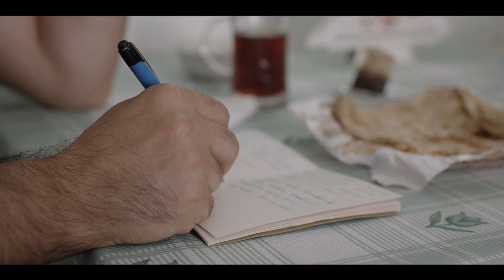TEK HÜCRELİ - Tufan Gül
BORÇ izleyicileri Tufan'ın, karısı Mukaddes yerine arabasına şiir yazmış olmasına çok içerlediler. Tufan Gül de bu eleştirileri haklı bulup  karantina günlerinde Muko' suna bir şarkı yazdı.

Yorumlayan: Serdar Orçin
Düzenleme: Reşit Gözdamla
Videoda yer alanlar: Serdar Orçin, İpek Türktan Kaynak, Öykü Sevinç, Eskişehir.

"TEK HÜCRELİ" şarkı sözleri ile

Muko'm benim her şeyim
Eskişehir güzeli
Aşkından ölmeseydim
Fullerdim ben sözeli
Kızımıza geçmiş o teninin porseleni
Bendeki özüt birleşince de olmuş dünya güzeli

Nasıl böyle oluyor
Hep on sekizindesin
Taptaze ve dipdiri
Adeta difrizdesin
Yaşlanırsan üzülme
Bitmez bendeki ilgi
Hortlasan bile pörtlesen bile
Aynen seni severim

Muko'm benim birtanem Eskişehir güzeli
Şu hayatta var mı ki senden daha özeli
Sensizlik uymaz bana
Ölürüm aydan aya
Ölmesem bile inan, kalırım tek hücreli